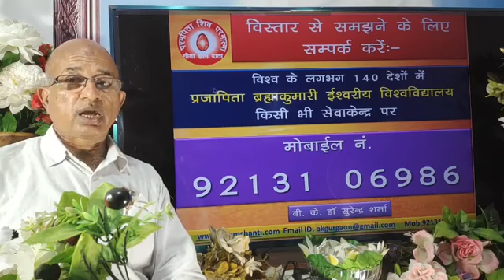ब्रह्मा के बच्चे हैं,विष्णु के बच्चे नहीं, क्यों?नारायण के इतने बच्चे नहीं,क्या मतलब?/BK Dr Surender